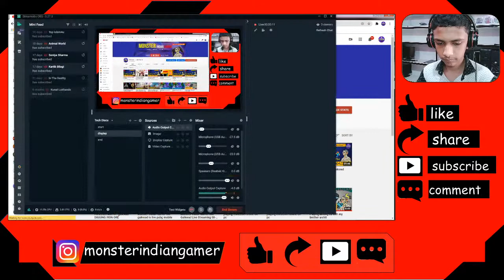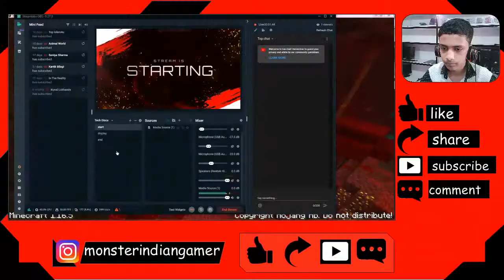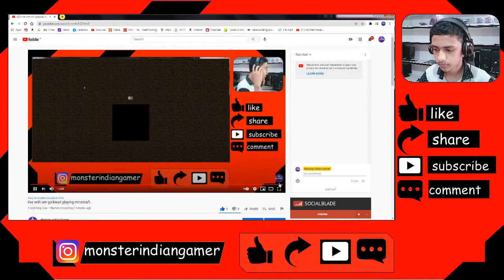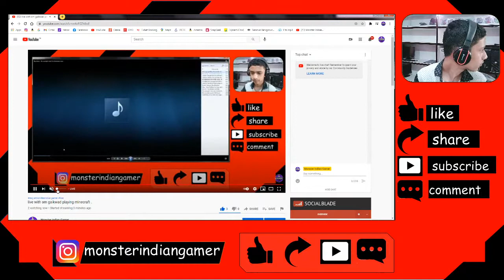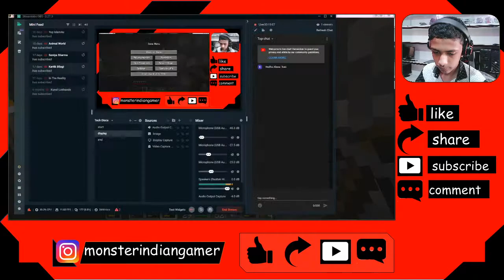live with om gaikwad playing minecraft .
for new gaming videos
and for vlogs
and follow me on
instagram please gave me
big thumbs up ;) :)
once again
my channel
and thanks for
. om raju gaikwad .